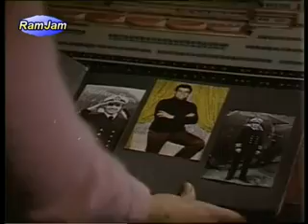Esin Engin - Bana Ellerini Ver 1973